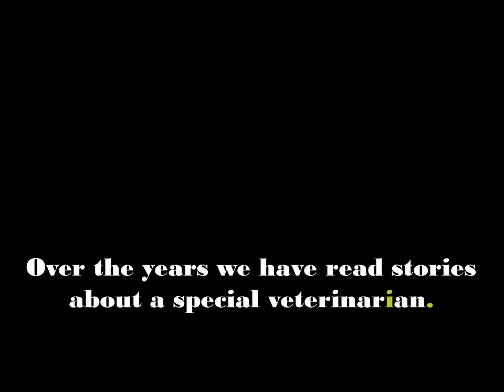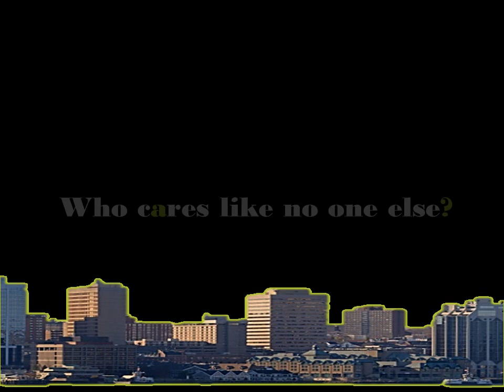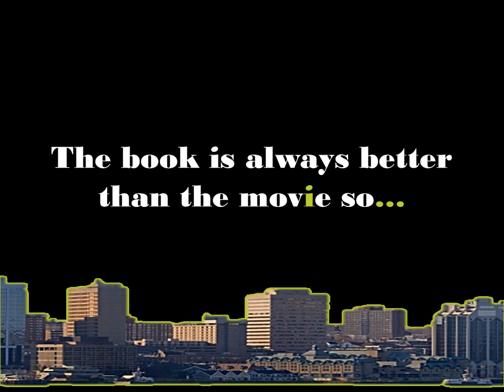Urban Tigers Two Book Trailer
Urban Tigers Two - More Tales of a Cat Vet: Dr. Emily McBride's genial misadventures at Ocean View Cat Hospital will continue to charm and delight readers in this much-anticipated sequel to Urban Tigers. Some of your favourite characters are back along with a host of memorable new patients and their eccentric owners. Pour the wine, turn off the TV, and wait for the cat to settle on your lap... then open this book and enter the world of Ocean View Cat Hospital.